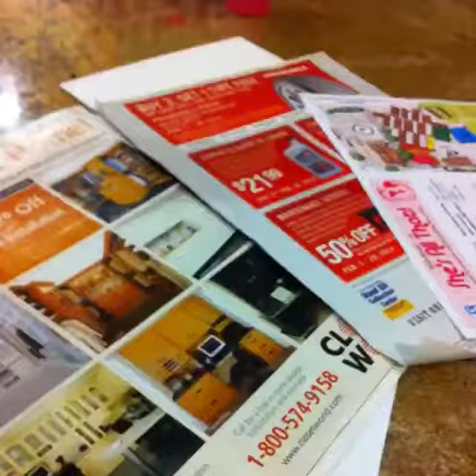MeLtInG CrAyOnS!!!-Forever Artsy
OPEN ME

Hey Guys! Hope you enjoyed our first video, and just to make it clear Rebecca and
I(Anna) are two different people if you were wondering. We're best friends who love art and have teamed up to together to share it with the world. Rebecca and I will put a description of how we made it in most videos. And now for what most of you were waiting for the actual tutorial

Materials Needed:
-crayons(obviously) *any brand, but i prefer crayola the best)
-a white canvas(any size, but i prefer and suggest, a small size)
-a hot glue gun(PARENT SUPERVISION RECOMMENDED-I learned that the hard way)
-newspapers/cardboard or any scratch paper lying around(you never know when this could get messy)
-a container filled with water (optional)
-a blow dryer
(You can find some of these items all at the craft store, and i would suggest bringing a coupon, or you can actually find them at any local store in the craft section)

**NOTE: This is in no order specifically**

Once you have gathered your materials its time to begin actually making the your "MASTER PIECE"

Step 1. Lay out your newspapers, place your canvas on the newspapers, and begin laying your crayons out in the order that you want.(I chose rainbow!)
Step 2. You might want to peel your crayons while your laying them in the order that you want.
Step 3. Once your crayons are all peeled and layed out on the canvas, you will need your hot glue gun for this part because I want anybody getting burnt the way I did and it was HOT! So I am telling you again I 100% suggest you ask a supervised adult to help you with this part. Glue each crayon one by one in the order that you chose, so they are secure enough that they won't fall off.
Step 4. I would suggest going into a place where you can clean up easily. You will need your newspapers,(but i used cardboard since its more sturdy and it wont bleed through as easily) and also your blow dryer. Place your newspapers/cardboard on the surface and maybe get a wall or something to created and angle so its slanted and easier to flow down. You may use another method but it turned out better this way for me.Turn on your blow dryer to HIGH and i repeat HIGH and just keep melting until your crayons are melted at least close to the bottom.
Step 5. Everybody's result will turn out differently, depending if you followed the steps, or spiced it up a little bit by changing it around a bit. Overall, if you followed each and every step it should turn out a little something like in the video. If you are happy with your result, simply turn off the blow dryer and let it dry.
Step 6. Enjoy, your work art, called melting crayons.

Please comment if you have any suggestions on how to improve our channel. Hope you enjoyed our first video/slideshow.

                                                        -Anna
                                                   Buh-Bye!;)